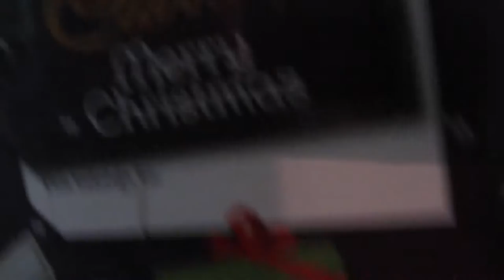My life is so exciting... - Vlogmas Day 22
Hiya Pals! Hope you enjoyed this little video! xx